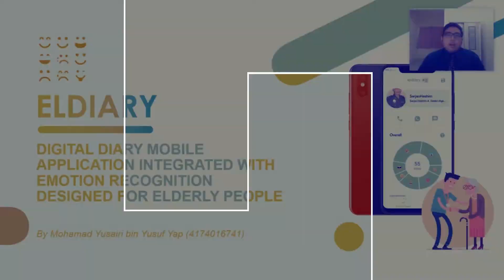CETUS 2020 Teaser (Computing Department)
CETUS 2020 Pameran Pelajar Tahun Akhir  Fakulti Komunikasi, Seni Visual dan Pengkomputeran (FCVAC). Pameran dilakukan secara maya diperingkat fakulti dan jabatan.